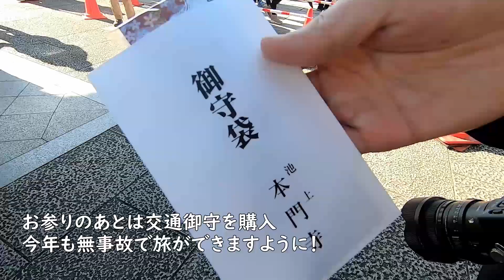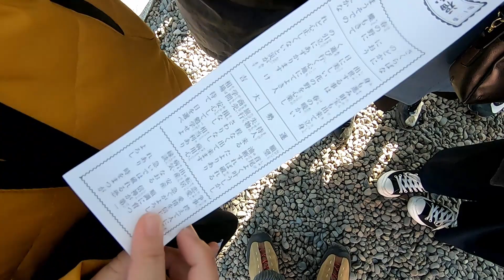お正月初詣vlog_2022年初詣【池上本門寺】（GoPro7）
こんにちは、Little Tripのたしちゃんです。

今回は池上本門寺に初詣に行きました。
今年は去年より人出も多くて、お正月らしいお正月だったような気がします。
短めの動画ですが楽しんでもらえると嬉しいです。

SIGMA fp
SIGMA 105mm F2.8 DG DN MACRO | Art
銘匠光学 TTArtisan 11mm f/2.8 Fisheye

Little Tripでは日本国内の「行って見たい！」を後押しするようなコンテンツを発信していきたいと思います！
キャンプ動画や聖地巡礼、CINEMATIC_VLOGにも挑戦してまいります◎

In Little Trip, I would like to send out contents that support "I want to go and see!" In Japan!
We will also challenge camping videos, pilgrimages to sacred places, and CINEMATIC_VLOG:)